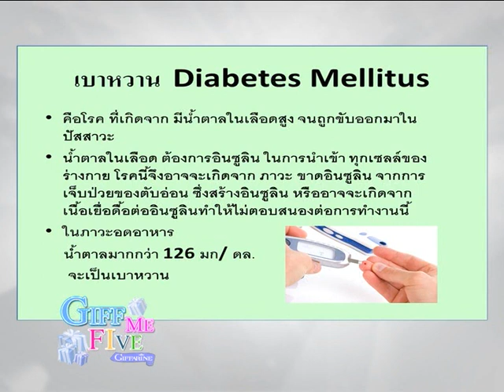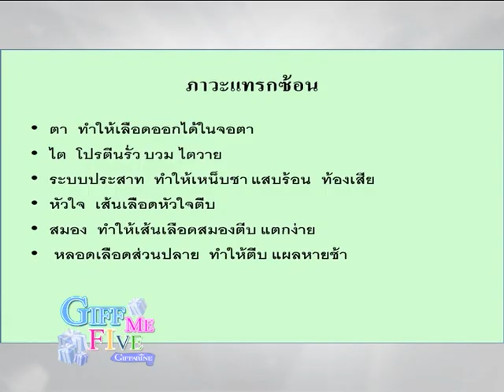Giff Me Five 64/1 โรคเบาหวาน โรคเรื้อรัง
ตอน "โรคเบาหวาน..โรคเรื้อรังคู่คนไทย"/นพ.จักรพงศ์ ไพบูลย์ / เภสัชกรหญิงณัฐธิดา จันทรวารี